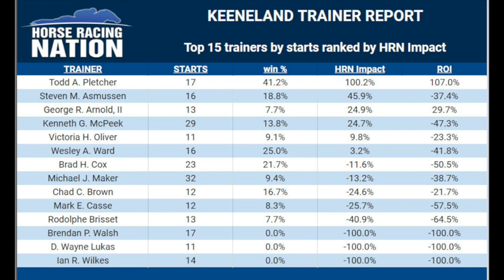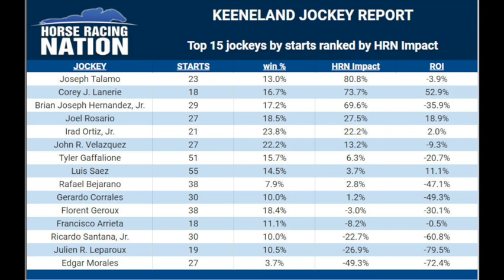Keeneland and Breeders' Cup 2022 on the Weekly Racing Dish with David Levitch - Week 6 10/18/22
Handicapper Ed DeRosa is joined by David Levitch, otherwise known as the Paddock Prince to discuss his successful Keeneland meet so far and the build up to the Breeders' Cup. They share stats on this week's leading trainers and jockeys. Paddock Prince picks and analysis are available through the Horse Racing Nation picks page.